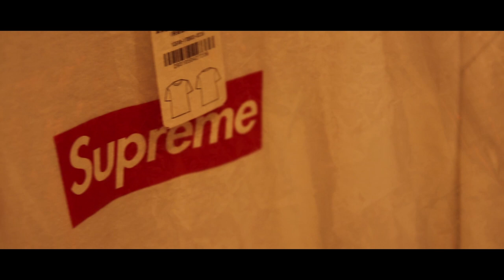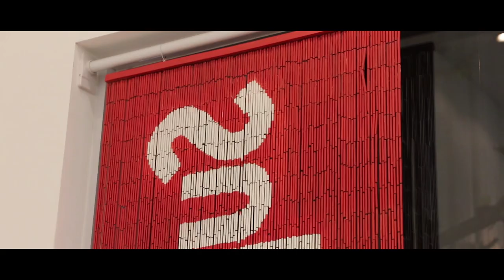Craziest Hypebeast Supreme Store In Japan! ($50,000 Worth of Hypebeast Items)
This is an amazing hype store in Osaka, Japan. If you are going to visit Japan feel free to check this store out.